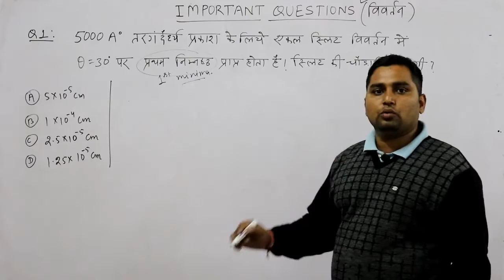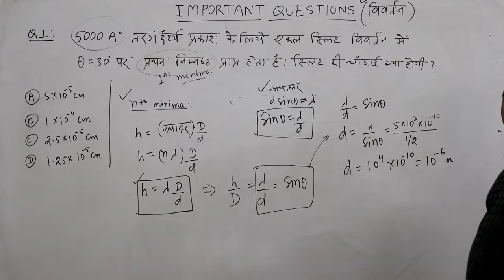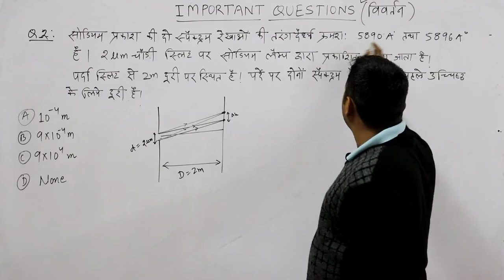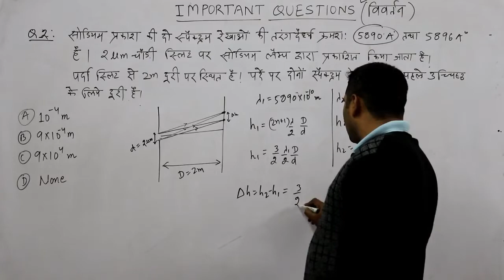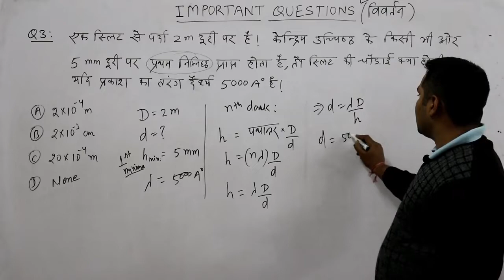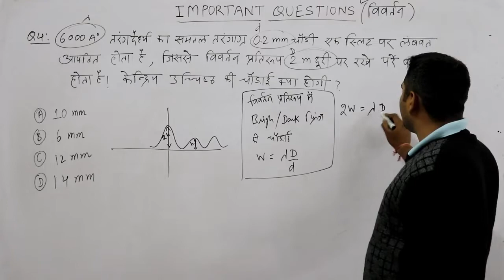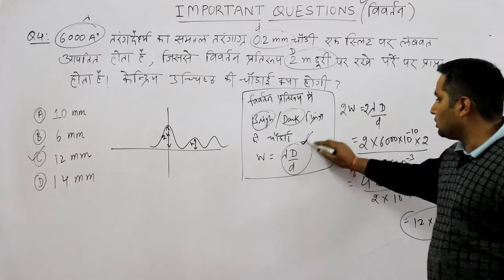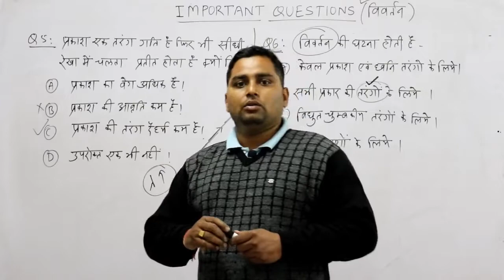Questions Set-2 | Diffraction | Lab Assistant | by CP Sir